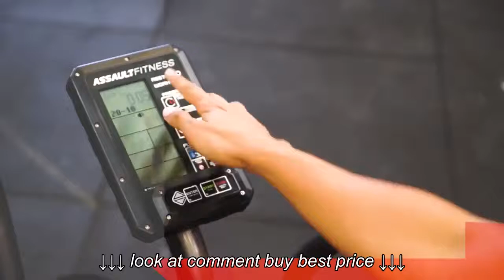Assault Elite AirBike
Assault Elite AirBike, Assault Elite AirBike